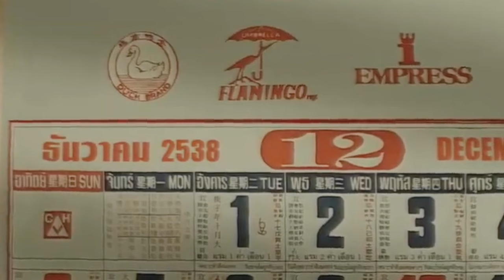memory in the letter bl ep 5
Memory in the letter ep 5 | memory  in the letter bl

Hello friend watch here  short explanation of new Thai BL Series "memory  in letter"

Country: Thailand
Episodes: 6
Title: memory in the letter
Genres: suspense, Romance,
Cast: Parky Napavit Tewaphankul as Songjam
          Beck Pichayutt Chatchawansombut as Aksorn